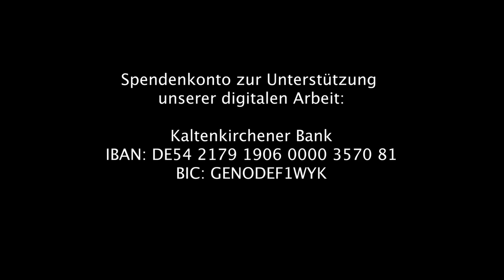3. Advent: "Nowell, Nowell" - "Jugendchor plus" der Kirchengemeinde Todesfelde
Musikalischer Gruß zum 3. Advent

Spendenkonto für die Unterstützung unserer digitalen Projekte:
Kirchengemeinde Todesfelde
Vereinigte VR Bank (Kaltenkirchener, Amrum, Föhr)
IBAN: DE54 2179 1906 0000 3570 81
BIC: GENODEF1WYK
Verwendungszweck: Online-Gottesdienste

Mitwirkende:

Chor: Jugendchor plus

Leitung: Renate Stahnke

Licht, Technik, Ideen: Tim Hertel, Thilo Rahn
Kamera, Ton, Schnitt, Regie: Thilo Rahn